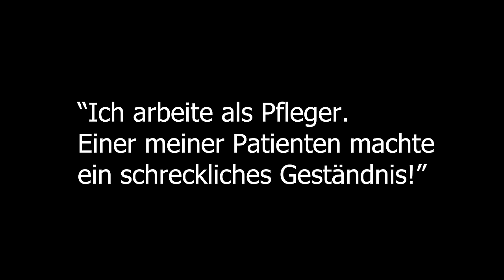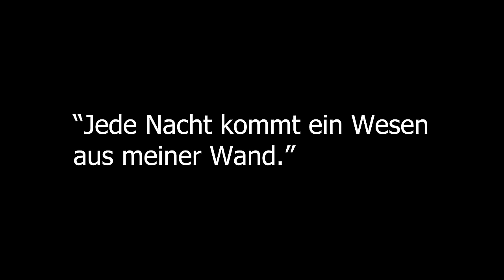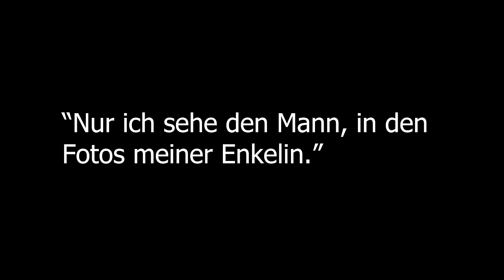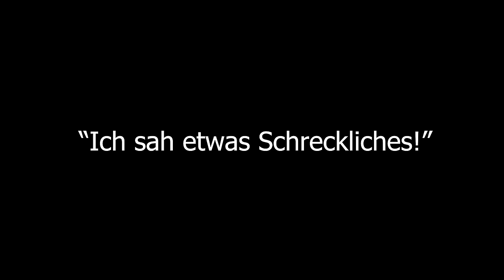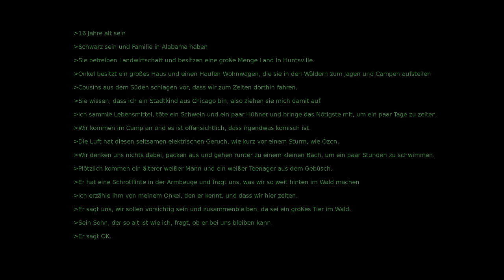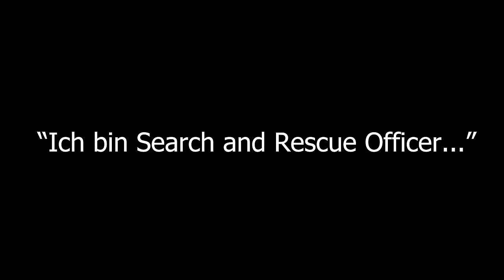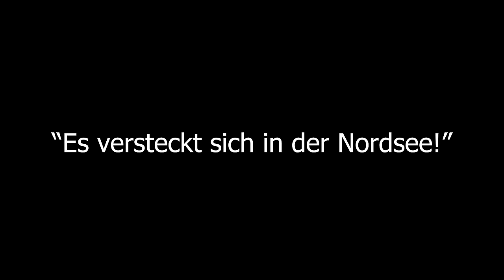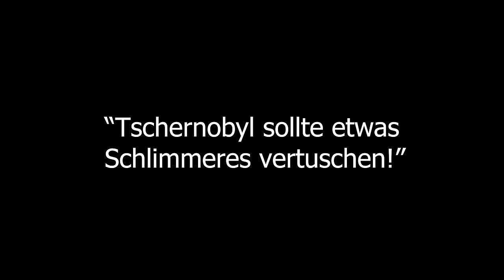10 gruselige Geschichten die dir den SCHLAF RAUBEN werden!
Hier für euch 10 gruselige Horrorgeschichten, die euch garantiert den Schlaf rauben werden! Viel Spaß!

Wesen aus der Wand
Autor: Ghastly Tales

Es lauert im Wald
Autor: Anonym